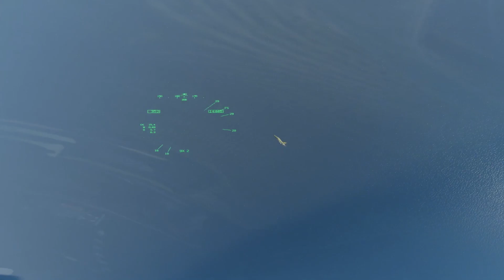Air Wolves and Flying Foxes | DCS VR Gameplay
WOLF 1-1 & FOX 6-4
Filmed on Hoggit GAW on APR012023
VR DCS GAMEPLAY
Epic Montage